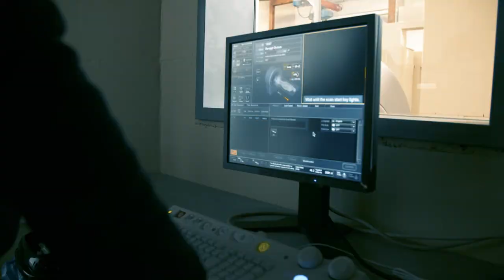Standing CT of the Equine Distal Limb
Standing CT of the Equine Distal Limb, is part of the article "CT for Horses –Image Quality and
Safety are Crucial" by Dr. Schulze and Dr. Bohmer, featured in the European VISIONS Magazine #36.

VISIONS magazine is Canon Medical’s customer magazine about innovative technologies and applications in medical imaging. Read all about diagnostic imaging in the fields of CT, MRI, X-Ray, Ultrasound, HII, Eye Care and stay up-to-date with the latest developments in your clinical environment.